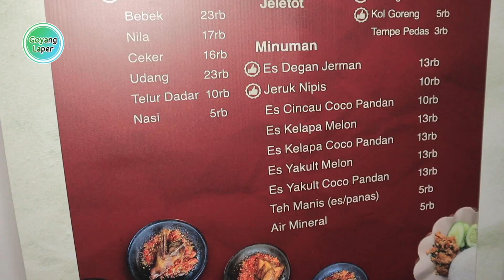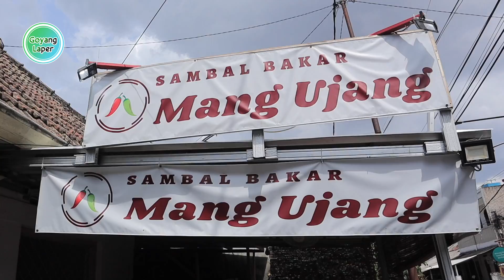PROSES PEMBUATAN 2 SAMBEL KULINER VIRAL DI BANDUNG !!! SAMBAL BAKAR MANG UJANG !!!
Sambal Bakar Mang Ujang sasak gantung
Jl. Sasak Gantung No.19, Balonggede, Kec. Regol, Kota Bandung, Jawa Barat 40251

Makanan lah yang menyatukan kita...

Endorsement / Invitation hubungi :
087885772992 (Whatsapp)